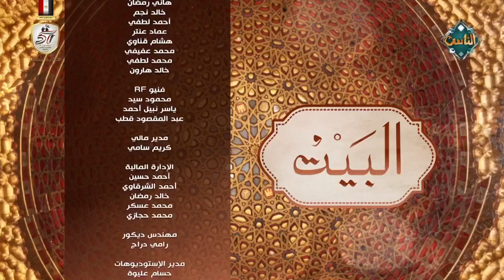البيت| كيف تتعامل الأسرة مع أسئلة الأطفال الوجودية؟- (الحلقة الكاملة) - 9-10-2024